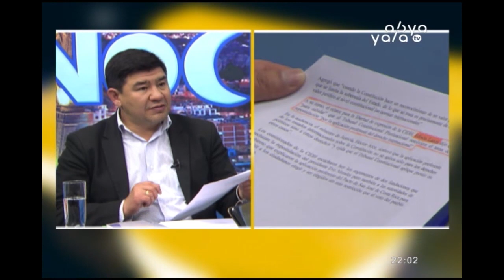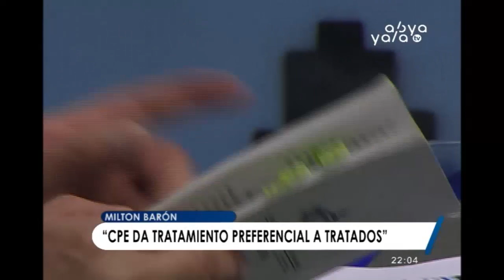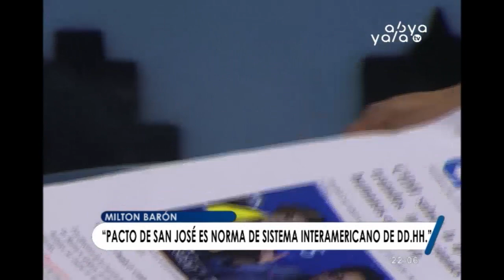Milton Barón: la audiencia pública de la CIDH se trató de una audiencia meramente informativa